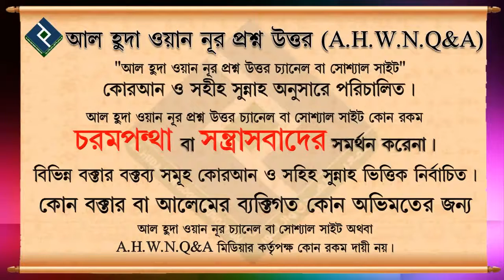বিদআ'তিদের দাওয়াত দিলে গ্রহন না করে অপমান করে এক্ষেত্রে করনীয় কি┇শায়খ মোহাম্মদ মাহতাব আকন্দ